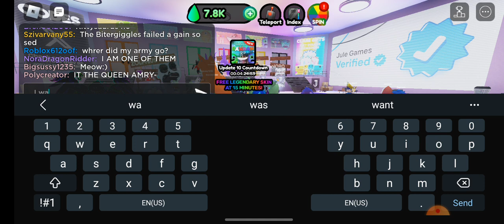a few hours ago party Jester came